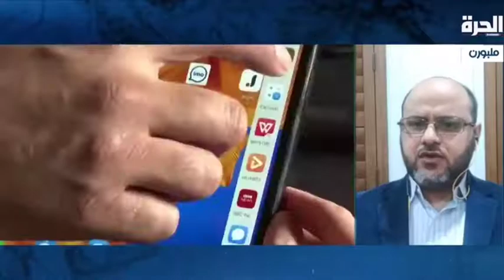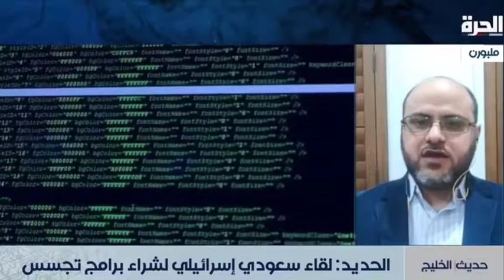يحيى الحديد في "حديث الخليج" مع قناة الحرة (2)